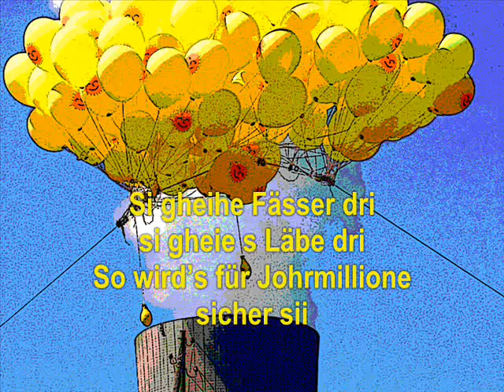Aernschd Born "In Mueters Schtübeli"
Aernschd Born: Text/Musik/Gesang
Traditionelles Volkslied in einer aktuellen Version.